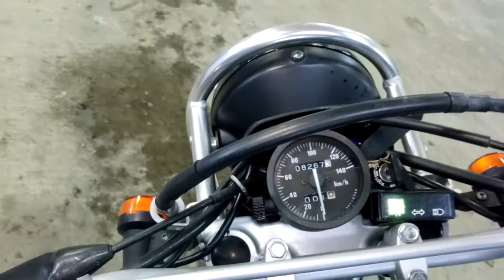Suzuki DJEBEL200 2005г. арт. 2372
Номер рамы: SH42A-122372 Есть в аукционной статистике.

КОНТАКТЫ
Отдел продаж:
Мотоциклы под заказ c аукционов:
Адрес: г. ВЛАДИВОСТОК ул. КРЫГИНА, 35, с 9:30 до 18:30.